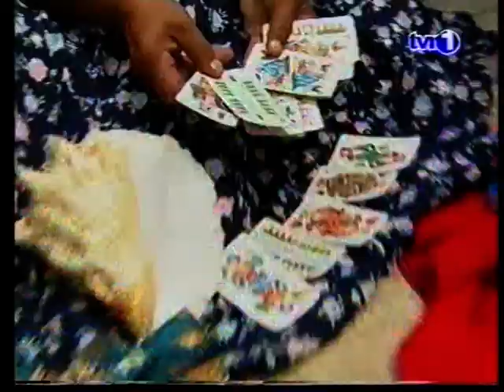silvia dumitrescu-sarika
muzica:florin ochescu